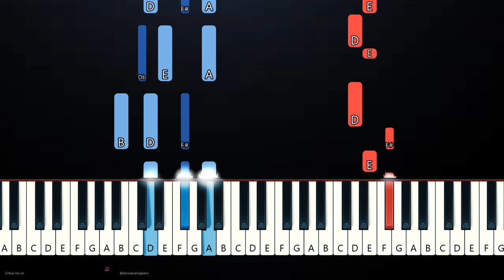Leith Ross - We'll Never Have Sex (Piano Tutorial)